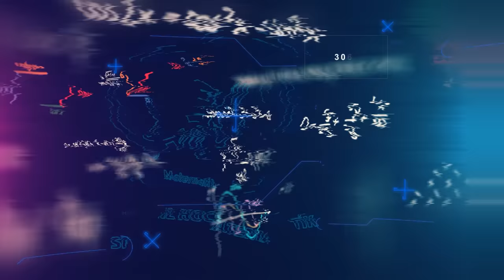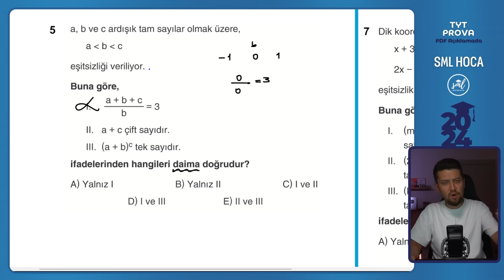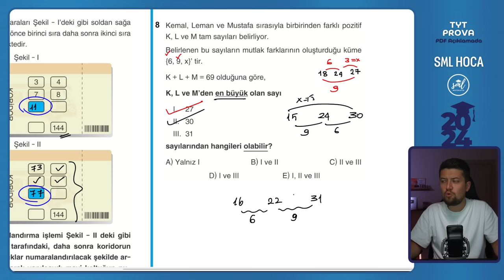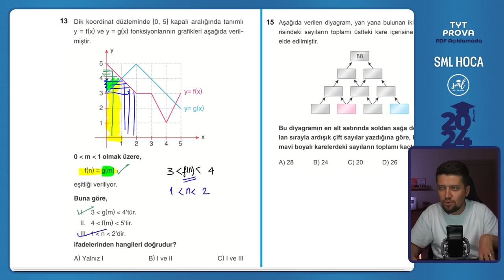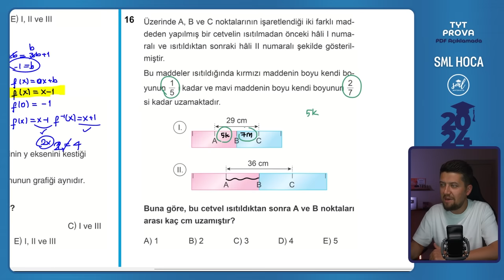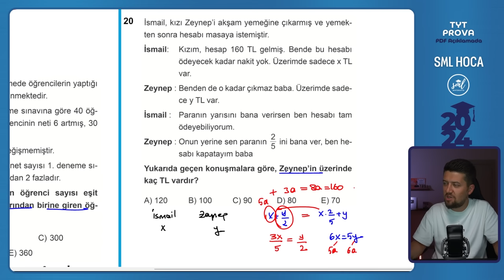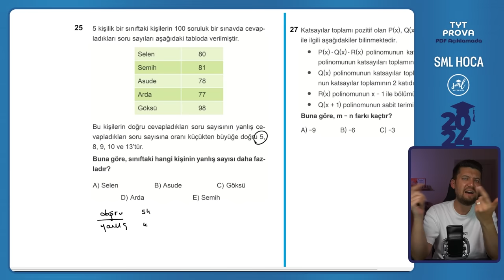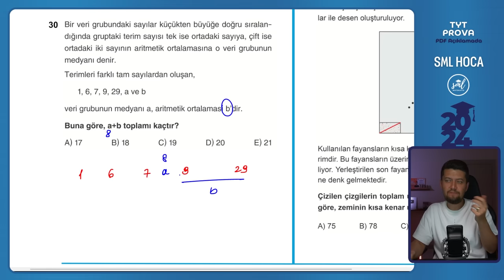TYT 2024 Matematik Provası | Sınavda Gelebilir! 📢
✨Selam arkadaşlar! SML Hoca Matematik kanalına hoş geldiniz. Bu video, 8 Haziran 2024'teki Temel Yeterlilik Testi (TYT)'ne hazırlanan öğrencilere özel hazırladığımız 30 soruluk büyük bir prova sınavını içeriyor. Her bir soruyu detaylı bir şekilde çözüyoruz, böylece her adımı anlamak ve eksikliklerinizi belirlemek için mükemmel bir fırsata sahip olacaksınız.
Geometri Çözümleri : @KenanKaraileGeometri
🧧Video İçeriği:

Her bir sorunun detaylı çözümü ve stratejik yaklaşımlar
Zorlu konuların anlaşılır bir şekilde açıklanması
Sınav stratejileri ve zaman yönetimi ipuçları
Unutmayın, bu video sadece bir prova sınavı değil, aynı zamanda matematik konularında kendinizi geliştirmeniz ve sınavı daha başarılı bir şekilde geçmeniz için bir fırsat. Soruları çözün, kendi çözüm yollarınızı bulun ve başarıya giden yolda bir adım daha atın!